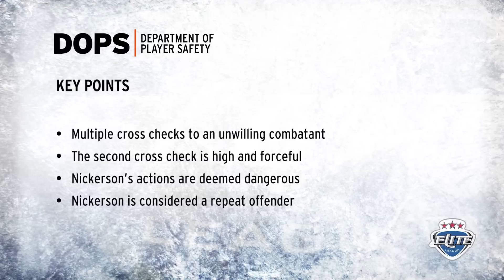Elite League Department of Player Safety - Matt Nickerson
Milton Keynes Lightning defenceman Matt Nickerson has been suspended for 2 games for Cross Checking by the Elite League Department of Player Safety